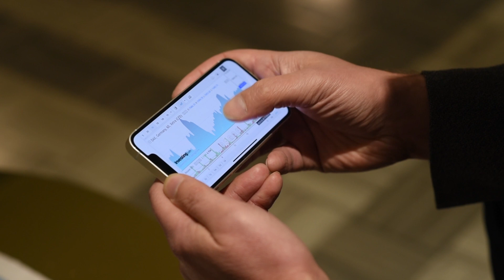Sitkeä, sitkeämpi, inflaatio | S-Pankki Näkemys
Kaikki kestää pidempään kuin ajatellaan – niin hyvään kuin huonoonkin suuntaan. Talouskasvu on ollut pelättyä sitkeämpää, mutta niin on valitettavasti inflaatiokin. Rahapolitiikka kiristyy yhä ja taloudessa on uuteen ympäristöön sopeutumisen aika, joten odotukset kannattaa pitää maltillisina.